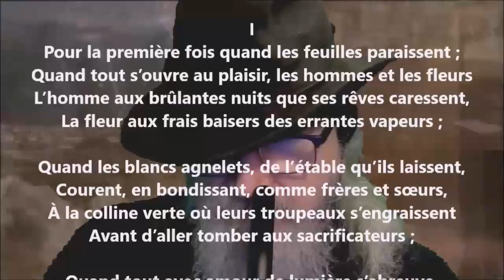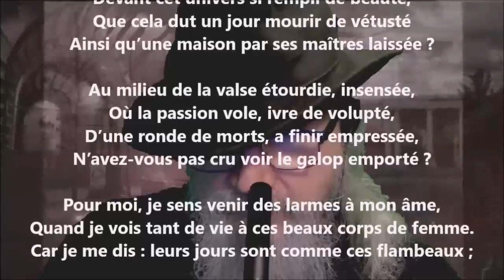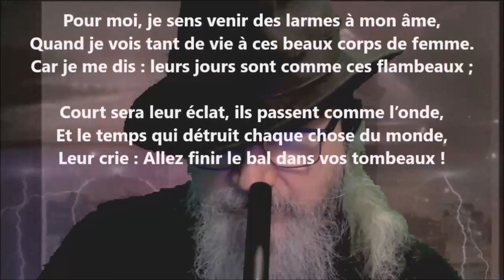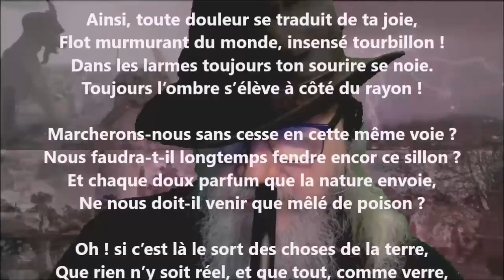Mélancolie - Charles Woinez lu par Yvon Jean